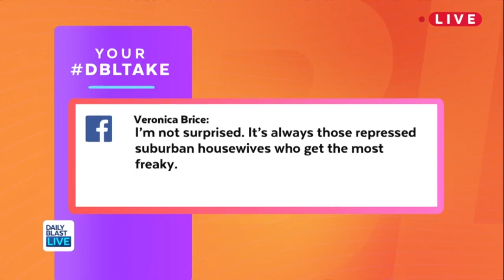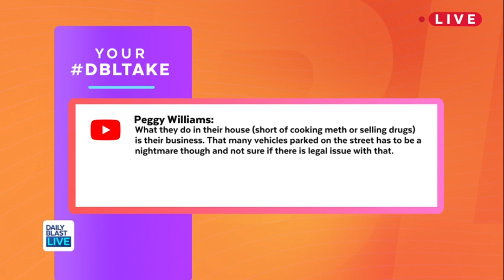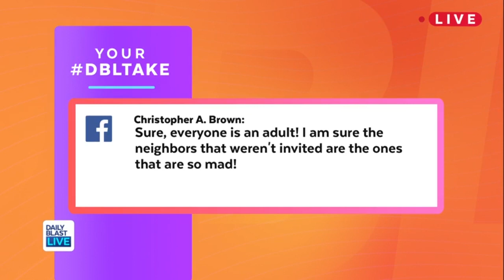Sex Parties in Colorado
The quiet town of Castle Rock has a dirty little secret...
Residents want this homeowner to stop throwing sex parties but authorities say he is well within his legal rights.